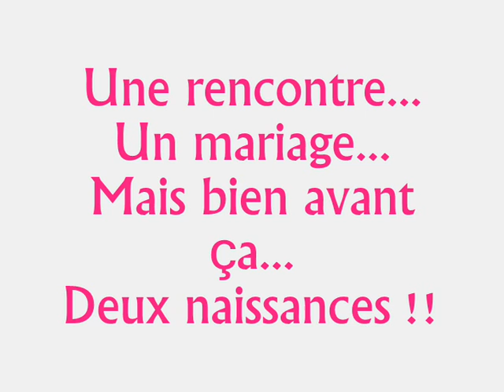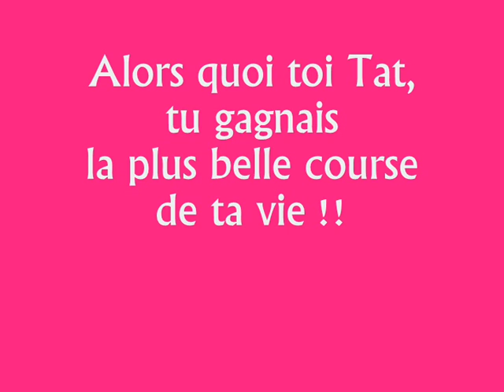Montage photos - Mariage Tatiana et Peter